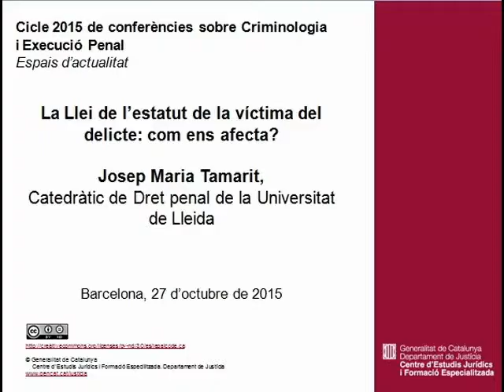La llei de l'estatut de la víctima del delicte: com ens afecta? Josep M. Tamarit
Cicle 2015 de conferències sobre criminologia i execució penal
La llei de l'estatut de la víctima del delicte: com ens afecta? Josep M. Tamarit, catedràtic de dret penal de la Universitat de Lleida